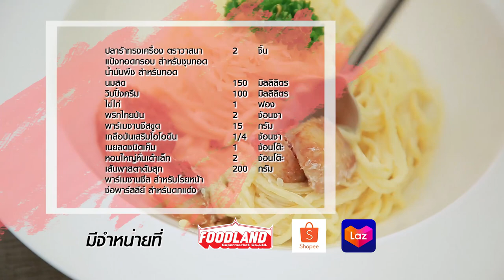พาสตาคาโบนาร่าปลาร้ากรอบ สูตรเด็ด ทำง่าย สไตล์ "อ.ยิ่งศักดิ์"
พาสตาคาโบนาร่าปลาร้ากรอบ
pasta Carbonara with crispy fermented fish

ผลิตภัณฑ์ : ปลาร้าทรงเครื่อง ตราวาสนา

สิ่งที่ต้องเตรียมสำหรับ (ปลาร้ากรอบ)

 ปลาร้าทรงเครื่อง ตราวาสนา (กรัม) 2 ชิ้น
แป้งทอดกรอบ สำหรับชุบทอด

วิธีทำ (ปลาร้ากรอบ)

1. นำปลาร้าทรงเครื่อง ตราวาสนามาหั่นเป็นชิ้นพอดีคำ นำลงคลุก
กับแป้งทอดกรอบให้ทั่วชิ้น
2. จากนั้นนำปลาร้าทรงเครื่อง ตราวาสนาลงทอดในน้ำมันพืช
ที่อุ่นไว้จนเหลือง ตักขึ้น พักสะเด็ดน้ำมัน เตรียมไว้

สิ่งที่ต้องเตรียมสำหรับ (พาสต้าคาโบนาร่าปลาร้ากรอบ)

วิบปิ้งครีม 100     มิลลิลิตร
พาร์มีซานชีสขูด 15 กรัม
หอมใหญ่หั่นเต๋าเล็ก 2 ช้อนโต๊ะ
เส้นพาสตาต้มสุก 200 กรัม
พาร์มีซานชีส สำหรับโรยหน้า

วิธีทำ (พาสตาคาโบนาร่าปลาร้ากรอบ)

1. ใส่นมสด วิปปิ้งครีม ไข่ไก่ พริกไทยป่น พาร์มีซานชีส และ
เกลือป่นเสริมไอโอดีนลงในภาชนะ คนผสมให้เข้ากัน เตรียมไว้
2. ตั้งกระทะ ใส่เนยสดชนิดเค็ม พอเนยละลาย ใส่หอมใหญ่ลงผัดพอสุก
ใส่เส้นพาสตา ผัดให้เข้ากัน เติมซอสที่เตรียมไว้ ผัดจนส่วนผสมข้นขึ้น ปิดไฟ
3. ตักใส่ภาชนะ วางปลาร้าทรงเครื่อง ตราวาสนาที่ทอดไว้ โรยหน้าด้วย
พาร์มีซานชีส ตกแต่งด้วยช่อพาล์สลีย์ พร้อมเสิร์ฟ

▲Line @yingsakfood